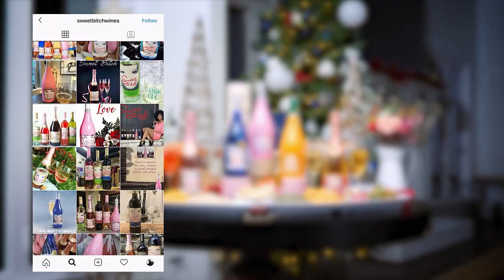Joe Rogan Talks About sucking His Own Cock!